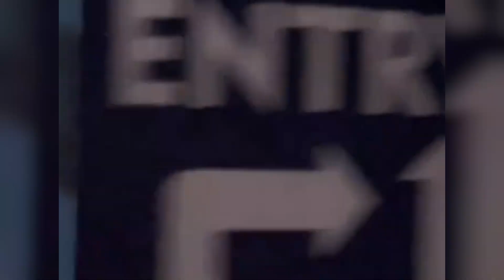Ibrahim Ali Khan Hugging Rumoured Girl Friend Palak Tiwari At The Grand Diwali Party